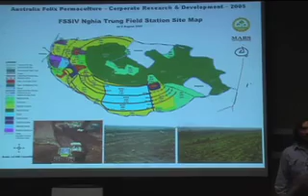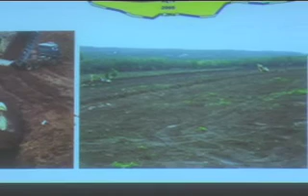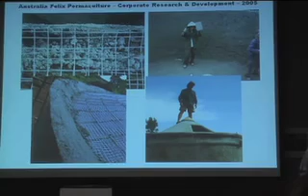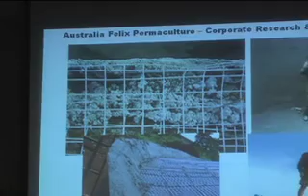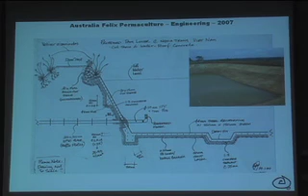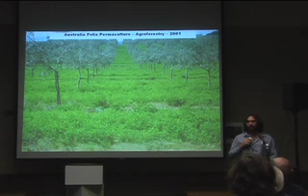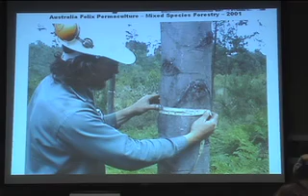Rx for the Biosphere (7) Darren Doherty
part 7 - sustainable cacao forestry system; ferrocement water tank; dam engineering; rehydration of ridges with falling contour